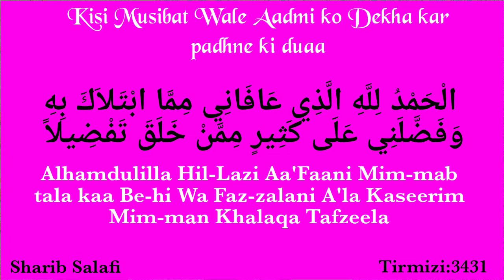Ek Aisi Dua Jo Aap Ko Har Us Musibat Se marte Dam Tak Bacha Sakti Hai Jo Dusro Ko Lag Chuki Hai,Ep19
Sakht Haalat(All Problems,Tention,Stress, Gam Wa Fikr)Ke Duaaon Ka Bayaan.
*MOST  POWERFUL DUA'S To Remove Stress, Worry, Anxiety, Grief, Sorrow, Depression & Distress.*